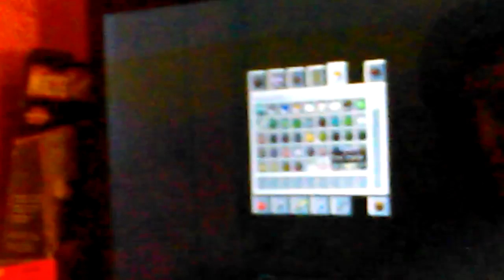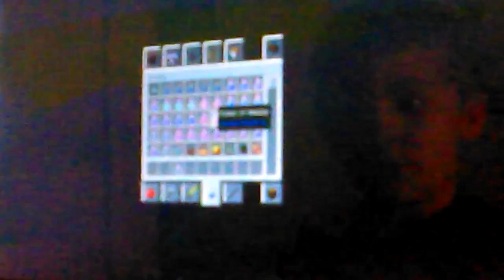Cav man the ore digger ep.2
commands, minecraft, magic potions.